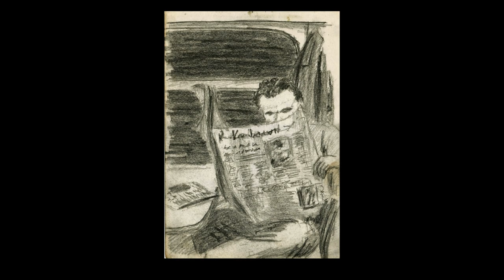"REGENZANG" - (C) Hielke de Boer (plusminus 1990)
Hielke - gitaar, zang, tekst, muziek
Kirsti - zang, gitaar
Sfeerliedje dat ik begin jaren '90 schreef, intuïtief de donkere wolken aanvoelend die zich toen al samenpakten.
Hetzelfde thema werd verwoord in "The Devil's Masterpiece", oorspronkelijk Nederlandstalig, maar in 2020 vertaald in het Engels: